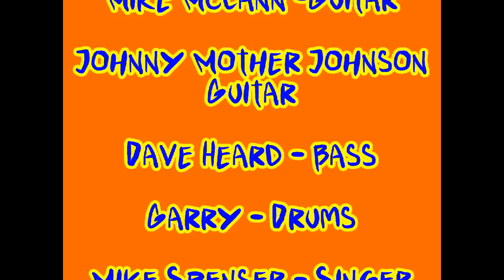The Cannibals - Can't Seem To Make You Mine -Rehearsal 1982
In December 12th,1982 The Cannibals rehearsed in Mike Spenser's basement. This is one of many songs recorded that night. Mike McCann and Johnny "Mother" Johnson were on guitar. Dave Heard is on bass and singing is Mike Spenser. It may be Jeff Mead, before and then later a Cannibal who was filming. Much of the same equipment is still with Mike. The Cannibals were formed in 1976. They were the first UK garage band. They were the first UK Trash band.